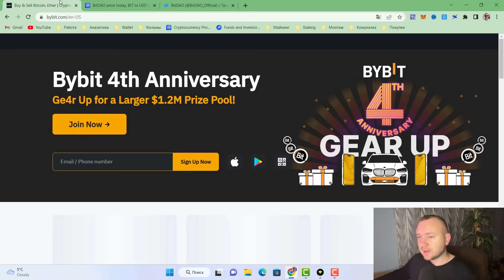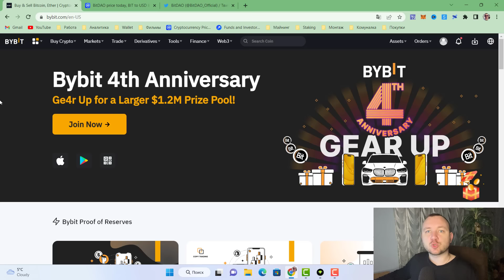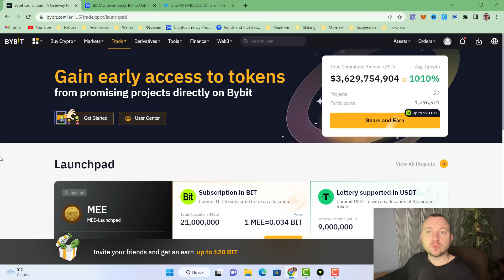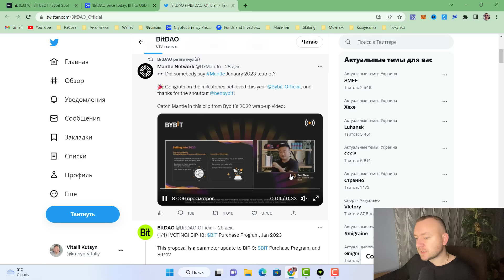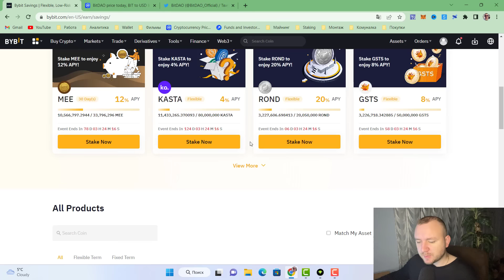BITDAO ЦЕЛЬ ВЫПОЛНЕНА 2022 BIT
Цель  2000 BIT выполнена.

Продолжение следует...